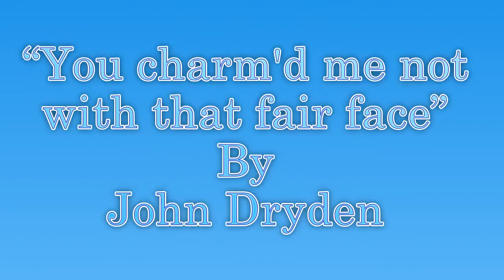“You charm'd me not with that fair face” by John Dryden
From John Dryden

Avatar Art by PencilCookie on Twitter

Thumbnail Art by me with Crello, Photo by Anna Nekrashevich from Pexels,